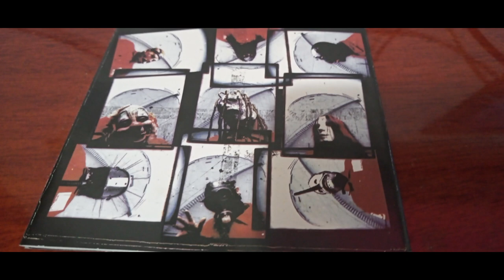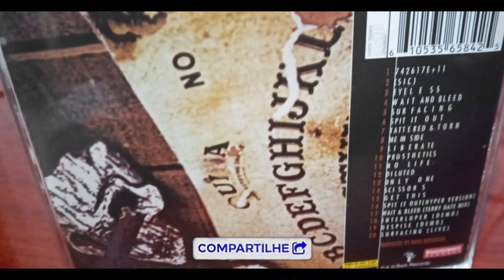Review do 1° cd do SlipKnot #22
Slipknot é o álbum de estreia da banda estadunidense de nu metal Slipknot. O álbum foi originalmente lançado a 29 de Junho de 1999, contudo devido a uma controvérsia com a faixa "Purity", foi relançado em Dezembro do mesmo ano com uma lista de faixas e masterização ligeiramente diferentes.